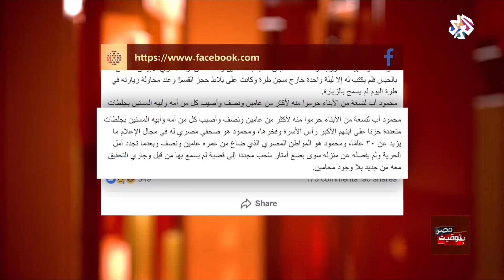بتوقيت مصر | الصحفي محمود حسين يعود إلى السجن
أصدرت أسرة الصحفي محمود حسين بيانا أوضحت فيه ملابسات إعادته إلى السجن مرة أخرى ورفض السلطات الأمنية إطلاق سراحه، رغم قرار المحكمة تأييد إخلاء سبيله بتدابير احترازية.
وتم إخلاء سبيل محمود حسين  يوم الخميس الماضي 23 مايو رغم استئناف النيابة على قرار محكمة مصرية الإفراج عنه في 21 مايو الجاري.